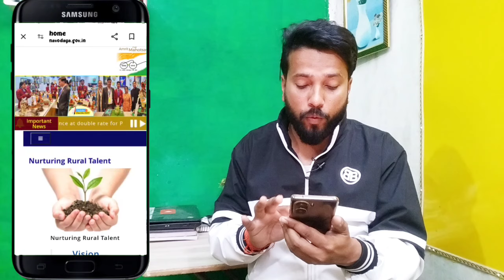Result declared अभी अभी 😥 सच यहां जाने | jnv result 2024 class 6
Mp/MLA कोटे से होते हैं नवोदय में प्रवेश | jnv result 2024 class 6 | jnv result 2024 class 9
finelly date aa gyi | jnv class 6 result date | jnv admit card 2024
Release nvs result cut off 2024 class 6 | jnv result 2024 class 6 | navodaya vidyalaya class 6 2024
jnv result 2024 class 6 | jnv class 6 result 2024 | navodaya
jnv class 6 result 2024 | jnv result 2024 class 6 | nvs
jnv result 2024 class 6 | navodaya result 2024 class 6
Result declared jnv class 6 2024 | fake or real | jnv result 2024 class 6
result marks kaise cheak kren | jnv result 2024 class 6 | navodaya result 2024 class 6 | jnvst 2024
official list dekho | jnv class 6 result 2024 documents list | jnv result 2024 class 6
jnv result 2024 class 6 | navodaya class 6 result kab aayega

jnv cut off class 11 2024 | jnv cut off 2024 class 11 | navodaya cut off 2024 class 11 | navodaya
navodaya class 11 entrance exam 2024
jnv class 11 book

hello dosto in this youtube video we are going to know about how to get selected in jnv class 11 and best book for 2024

jnvst cut off
navodaya cut off 2024 class 11
jnv cut off 2023 class 11 obc

नवोदय कक्षा 6 रिजल्ट की नई अपडेट | jnv result 2024 class 6 | navodaya result 2024 class 6

jnv result 2024 class 6 | navodaya vidyalaya 2024
jnv result 2024 class 6 | jnv cut off class 6 2024
jnv result 2024 class 6 | jnv cut off 2024 class 6

jnv admission 2024 class 6 | jnv class 6 admission 2024 | navodaya class 6 2024

in this video we are going to know update about jnvst class 6 admission 2024 and full prospectus explanation

My gears
my mike

navodaya vidyalaya 2024 class 6
valuable  Points About Navodaya Vidyalaya 2022:
1. Navodaya Vidyalaya 2023
2. daily dozze box nvs updates
3. Navodaya Vidyalaya 2023 Paper
4. Navodaya Vidyalaya 2023 Ka Form
5. Jawahar Navodaya Vidyalaya 2023 Book
6. Navodaya Vidyalaya 2023 Admission
7. Navodaya Vidyalaya 2023 Question Paper
8. Navodaya Vidyalaya 2023 Ka Form Kab Niklega
9. Navodaya Vidyalaya 2023 Ka Paper
10. Navodaya Vidyalaya 2023 Form
11. Navodaya Vidyalaya 2023 Exam Date
12. Jawahar Navodaya Vidyalaya 2024

jnv class 6 cut off 2023
jnv class 6 cut off 2022
jnvst cut off 2022 class 6

jnvst cut off
jnv cut off 2023 class 6 obc